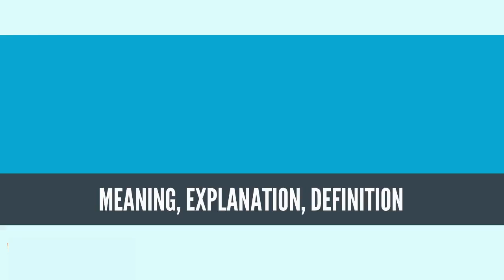What Is BIAS RATIO? BIAS RATIO Definition & Meaning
What is BIAS RATIO? What does BIAS RATIO mean? BIAS RATIO meaning - BIAS RATIO definition - BIAS RATIO explanation.

The bias ratio is an indicator used in finance to analyze the returns of investment portfolios, and in performing due diligence.

The bias ratio is a concrete metric that detects valuation bias or deliberate price manipulation of portfolio assets by a manager of a hedge fund, mutual fund or similar investment vehicle, without requiring disclosure (transparency) of the actual holdings. This metric measures abnormalities in the distribution of returns that indicate the presence of bias in subjective pricing. The formulation of the Bias Ratio stems from an insight into the behavior of asset managers as they address the expectations of investors with the valuation of assets that determine their performance.

The bias ratio measures how far the returns from an investment portfolio – e.g. one managed by a hedge fund – are from an unbiased distribution. Thus the bias ratio of a pure equity index will usually be close to 1. However, if a fund smooths its returns using subjective pricing of illiquid assets the bias ratio will be higher. As such, it can help identify the presence of illiquid securities where they are not expected.

The bias ratio was first defined by Adil Abdulali, a risk manager at the investment firm Protégé Partners. The concepts behind the bias ratio were formulated between 2001 and 2003 and privately used to screen money managers. The first public discussions on the subject took place in 2004 at New York University's Courant Institute and in 2006 at Columbia University.[1][2]

The bias ratio has since been used by a number of Risk Management professionals to spot suspicious funds that subsequently turned out to be frauds. The most spectacular example of this was reported in the Financial Times on 22 January 2009 titled "Bias ratio seen to unmask Madoff"![3]
Source: Wikipedia.org